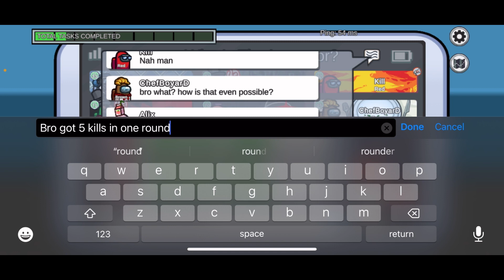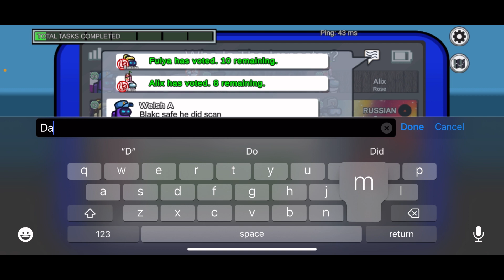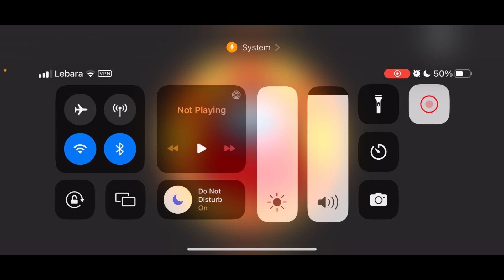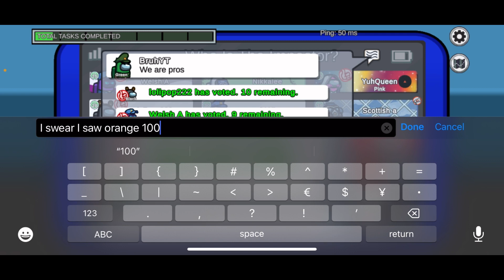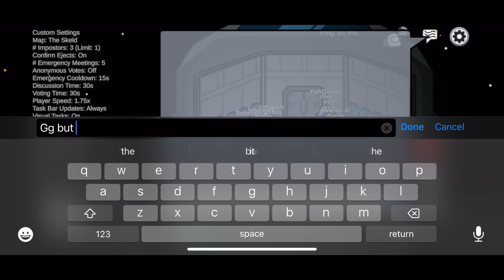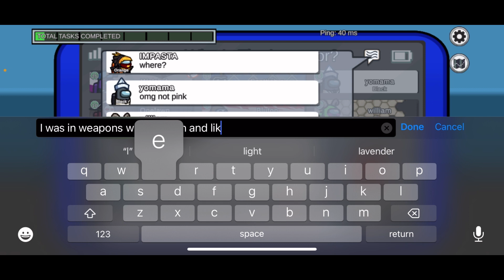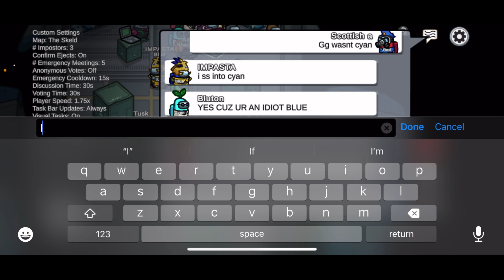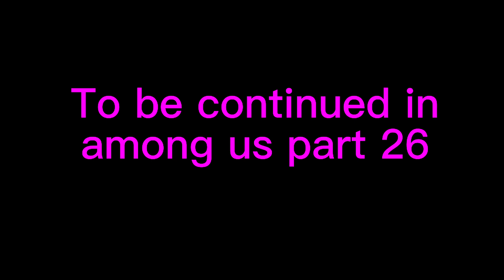HE KILLED HOW MANY IN ONE ROUND among us part 25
today me and paige played among us but at some point while playing and filming we discovered we had a pro imposter in our lobby cause the imposter killed 5 players in one round and then happened again later in the video so i hope you enjoyed the video check out the last among us videos and like the video subscribe and turn on notifications so you know when i upload the next video and don't forget to follow me on instagram so you gain exclusive perks like voting on which video comes out next and which video ideas get made at all and voting on which custom gets reviewed next in custom corner so what are you waiting for go follow me link below

links